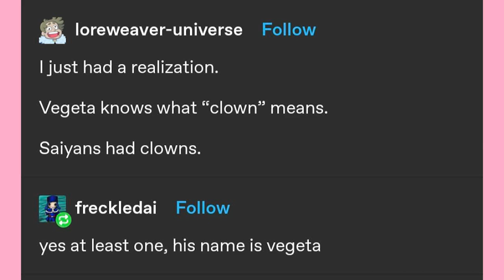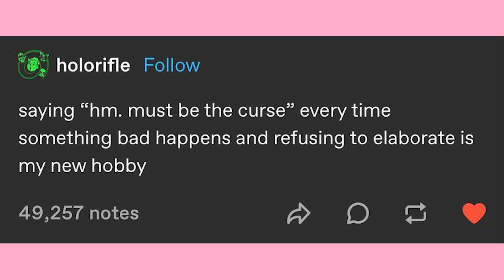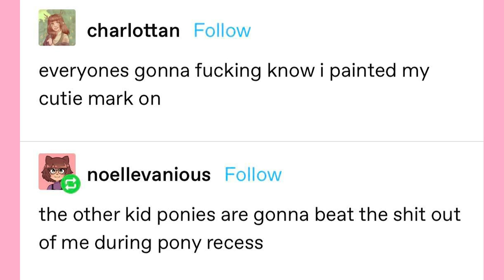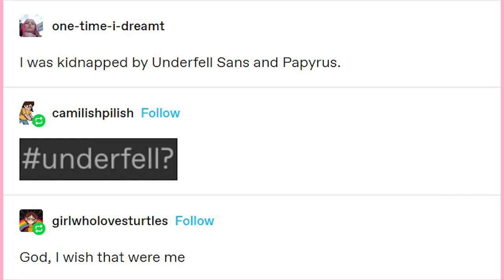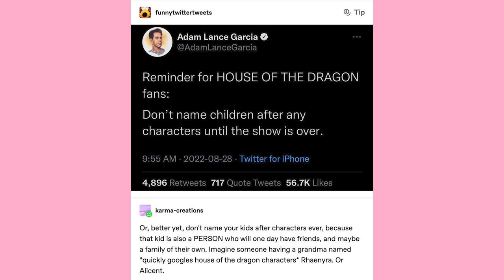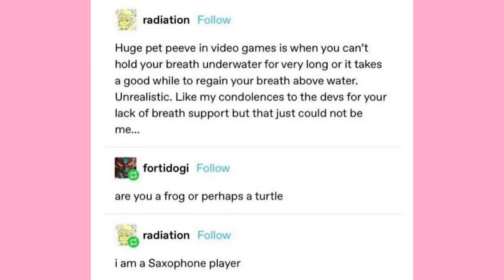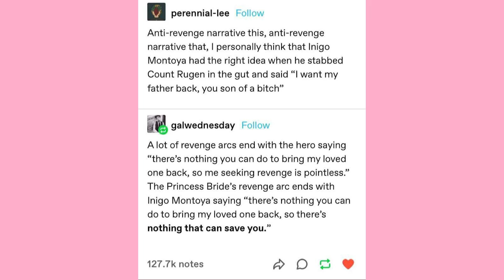The New Dionysus Group | Late Night Tumblr Posts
Got Stuff You'd like to Send? Send it to:
P.M. Seymour